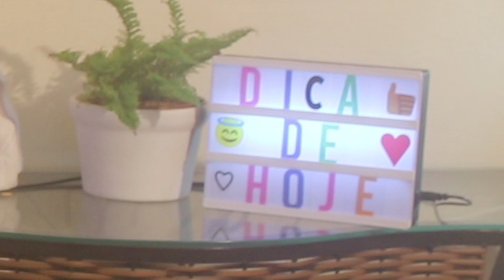DICA DE HOJE #13 - Trabalho em Comunidade - Ana Walquiria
Diante das dificuldades que encontramos em lidar com pessoas diferentes, com opiniões diferentes e conceitos diferentes como devermos lidar com isso para ter uma comunidade mais harmoniosa?